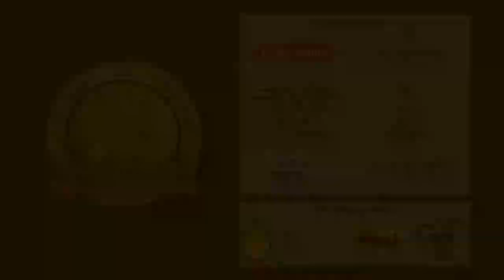TIERRA DE MANJARES: ESPECIAL TORTILLA 2019-FINAL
Después de probar más de 30 tortillas y establecer 5 finalistas, se celebra la elección del ganador del III CONCURSO DE TORTILLA DE PATATAS 2019, siendo el Bar Lorca quien se lleva el premio. En una jornada celebrada en El Serranillo de la Pl. de la Inmaculada y arropados por los patrocinadores, jurado y un nutrido grupo de acompañantes que han querido apoyar el momento. Enhorabuena a todos por los productos tan interesantes que han presentado. Twimagen y León Teve seguirán organizando más acciones de este tipo.

PATROCINAN: SMF, La Casa del Embutido, De Vega instalaciones comerciales, Bodegas Tampesta, Café Camali y El Serranillo.

COLABORAN: Guía Gastronómica de León, La Huerta de Fresno, Huevos Camperos del Páramo